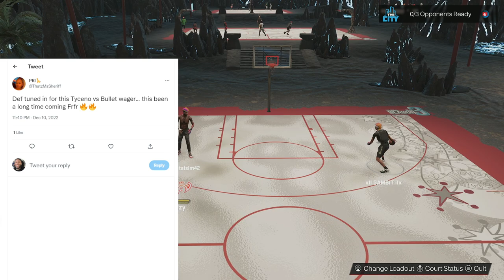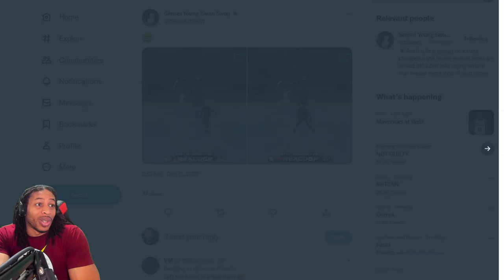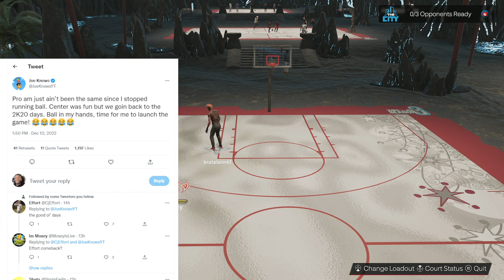TYCENO VS BULLET TV $2000 WAGER RESULTS - JOE KNOWS RETURNS TO PG - NBA 2K23 NEWS UPDATE